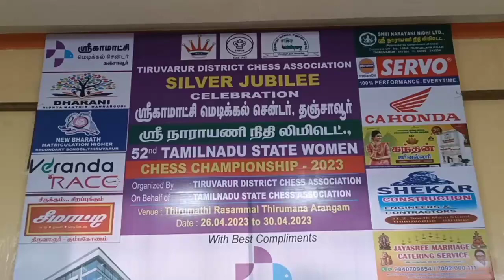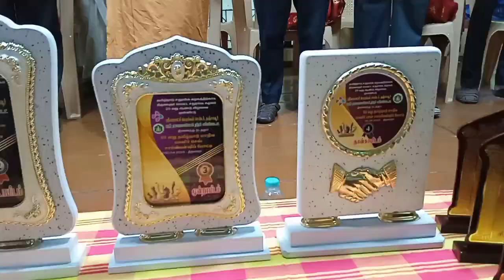THIRUVARUR STATE WOMEN CHESS CHAMPION